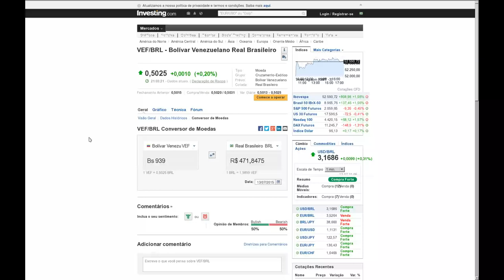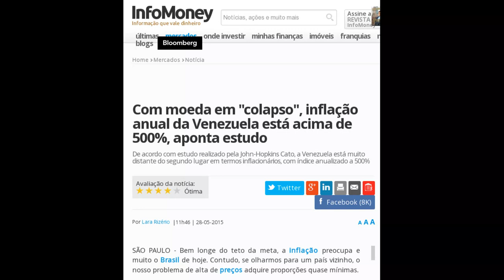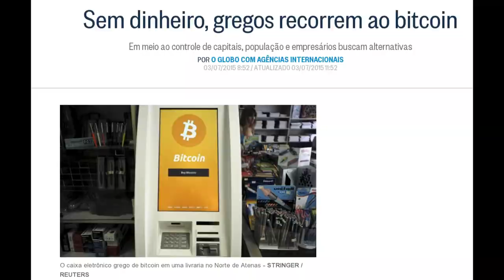Quanto custa maçã na Venezuela?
Com moeda em "colapso", inflação anual da Venezuela está acima de 500%, aponta estudo

Venezuela Faces Hyperinflation ‘Death Spiral’ as Inflation Hits 615%

Hyperinflation Leads the Number of Venezuelan Bitcoin Users to Double

How old is bitcoin?